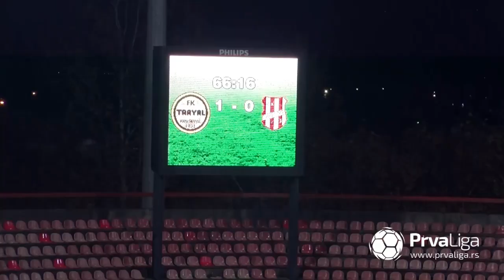Prva liga Srbije 2018/19: 18.Kolo: TRAYAL – SINĐELIĆ 2:1 (0:0)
Strelci: Michel Vaillant 66', Nemanja Milisavljević 90' - Vasilije Janjić 86'